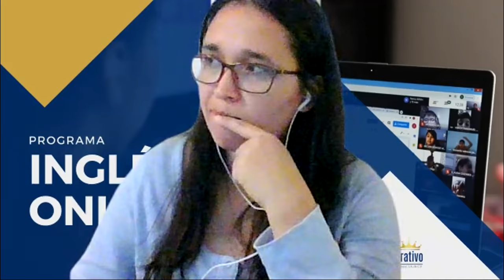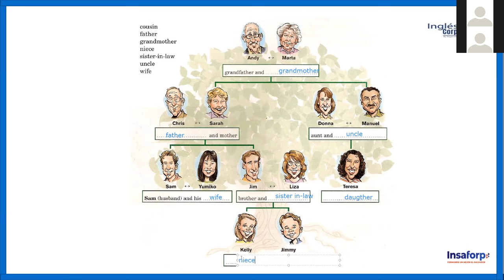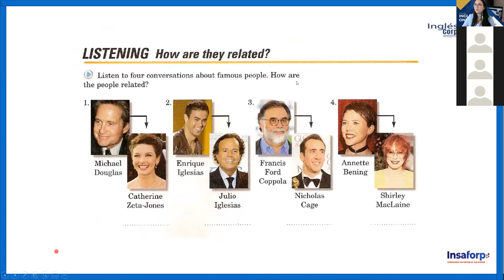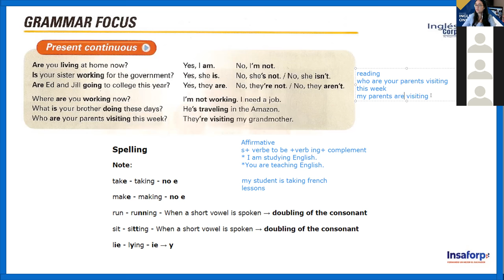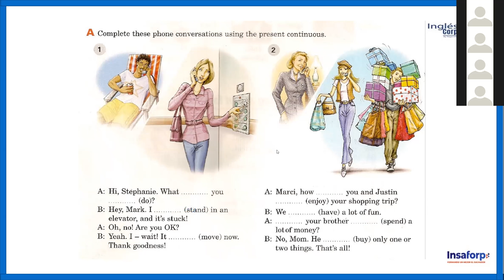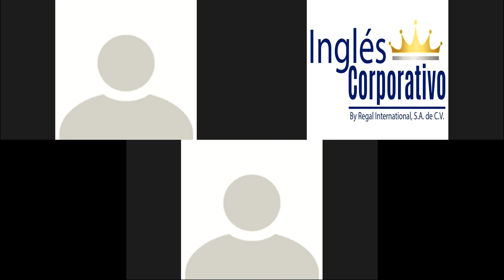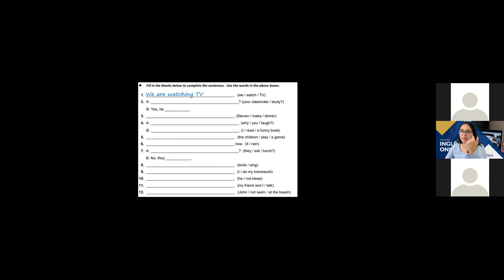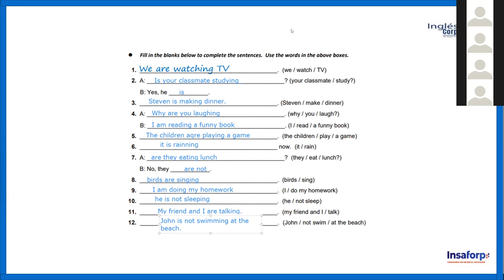Ingles Corporativo-Class #13 - INGLES PRE-INTERMEDIO MODULO 1 - SECTION 5